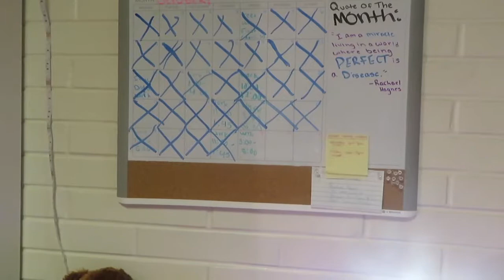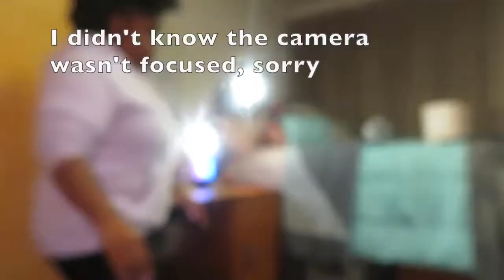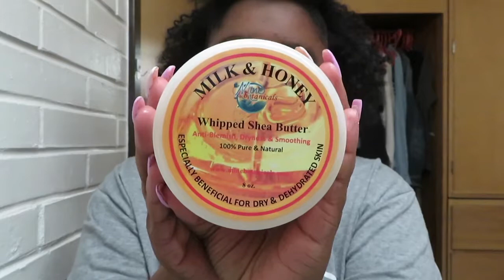Realisitc Nightime Routine College Freshman!!! (VLOG #4)